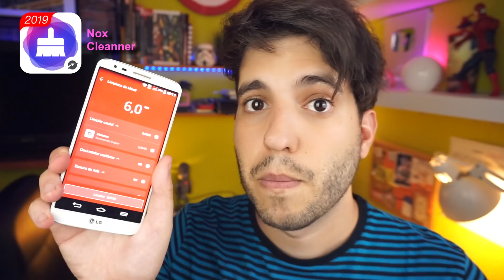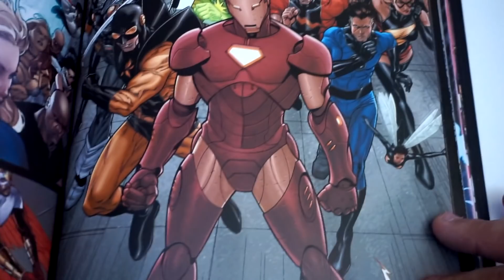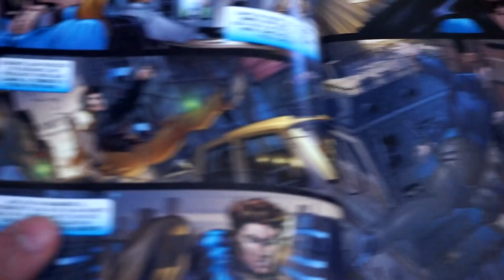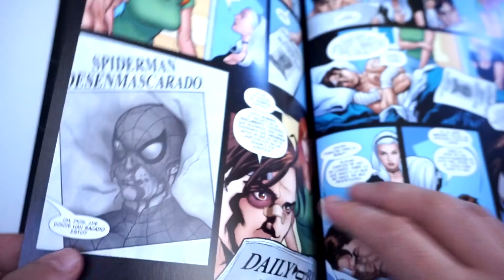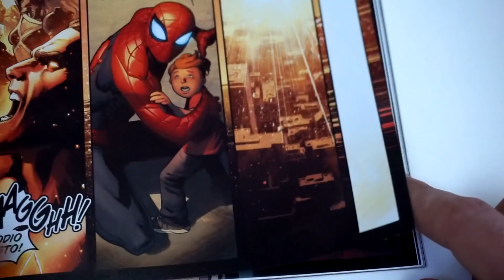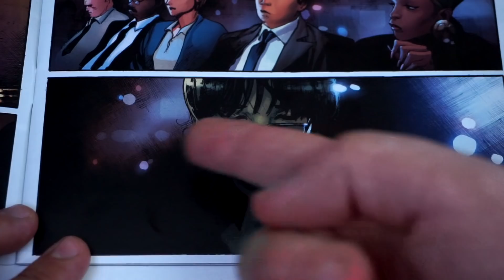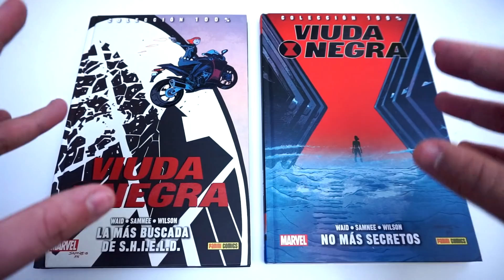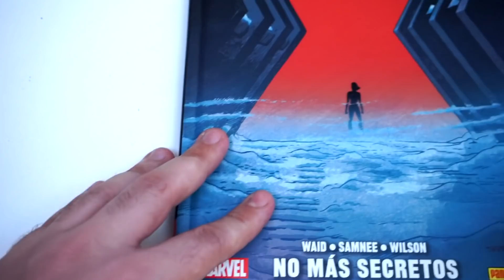¿QUÉ ARTISTAS DE CÓMIC ME INSPIRAN? | DANI PARKER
¡Hola a todos! En este vídeo os hablo de algunos artistas de cómic que me inspiran siempre a la hora de dibujar.